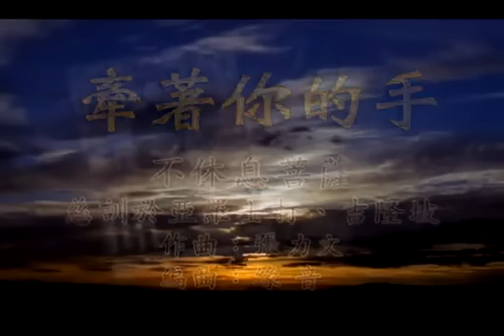國語善歌 牽著你的手不休息菩薩 活佛老師慈訓